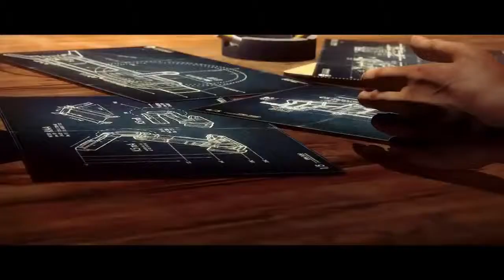Wolfenstein - 'Nowhere to Run' Gameplay Trailer'